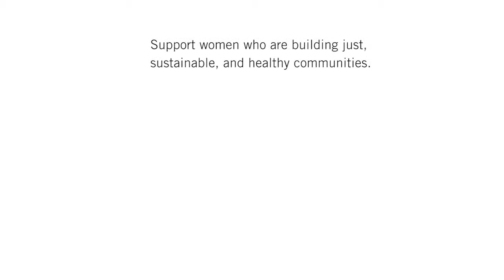Sparking Change: Empowering Women Through Sustainable Agriculture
A mighty movement can grow from a single seed. That’s what we’re seeing in Kenya, Uganda, and Burkina Faso, where Global Fund for Women supported women’s groups to train rural women to grow food for themselves and their communities more sustainably.